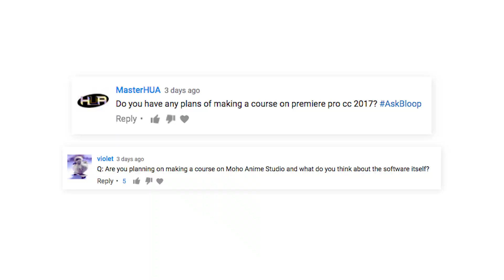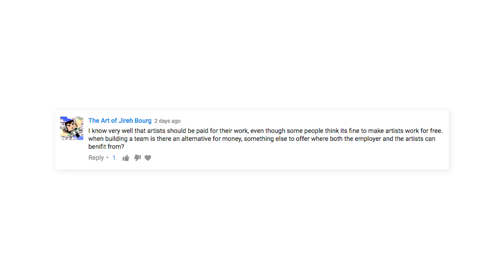Is it ok working for FREE? | AskBloop #043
Our plans to make a premiere/moho course, how to get short films into festivals and is it ok to ask artists to work for free?

/// Show links \\\

The Key Frame brings you the latest news from the animation and VFX industry.